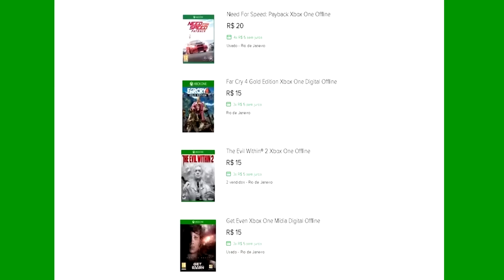🔵 ARK SURVIVAL EVOLVED - [RAGNAROK] #1 SERVER 20X ALL PVP FINAL DE SEMANA!!!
ID PSN Tag: MetralhaGamerx